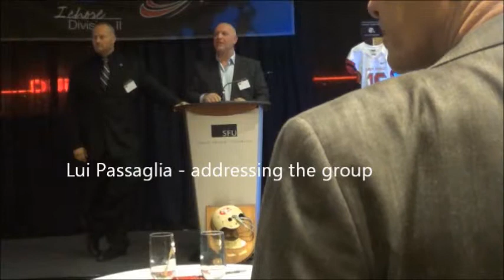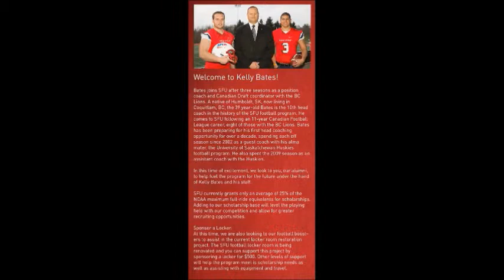Kelly Bates - welcome reception part 9 - Lui Passaglia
new SFU Head Coach - Kelly Bates - welcome reception part 9
Lui Passaglia - speaks to group with closing comments
SFU alumnus, SFU Sports Hall of Fame, BC Lions Ring of Honour, CFL Hall of Fame